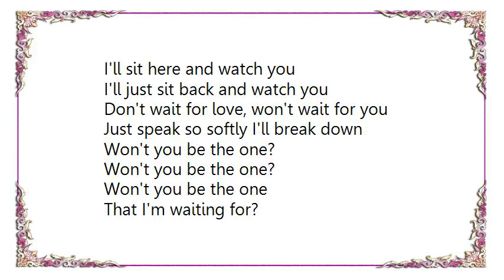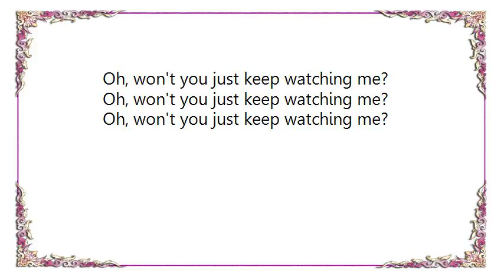Kate Walsh - French Song Lyrics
[Lyrics Kate Walsh - French Song]
I'll sit here and watch you
I'll just sit back and watch you
Don't wait for love, won't wait for you
Just speak so softly I'll break down

Won't you be the one?
That I'm waiting for?

So I, I just sit back and wait for you
I, I just sit back and wait for you
Don't be no fool when your heart beats
Won't you open my arms? Won't you wake me?

That I'm waiting for? Ooh

Oh, won't you just keep watching me?